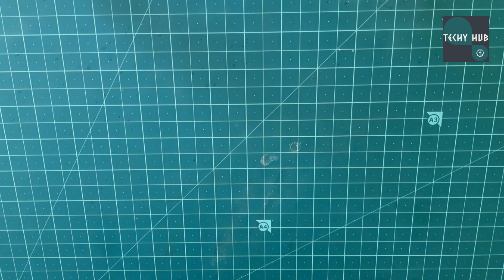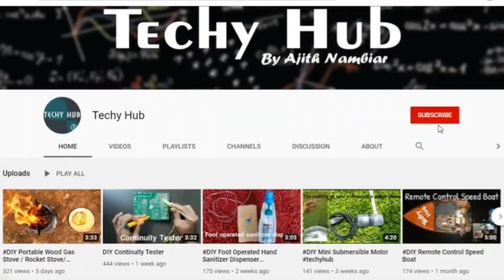Amazing gadget for Angle Grinder 😎🥳 Unboxing and Assembling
This is a video showing how to attach and assemble a Chainsaw to Angle Grinder